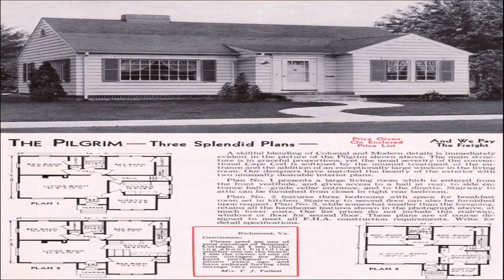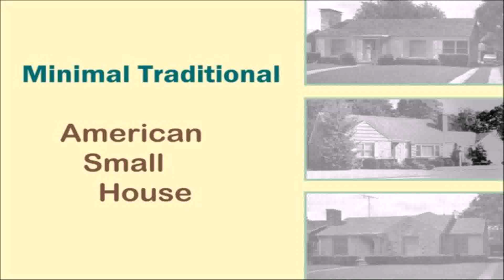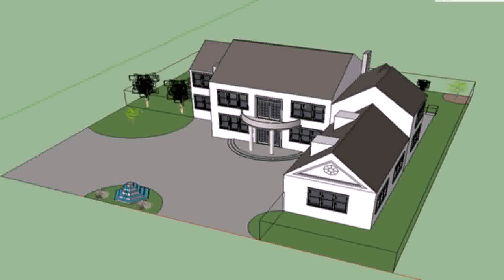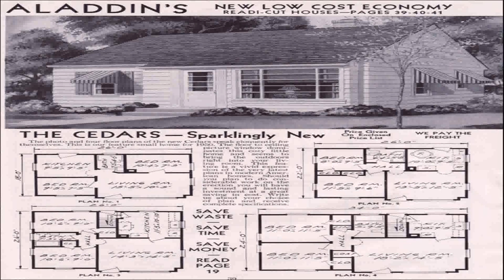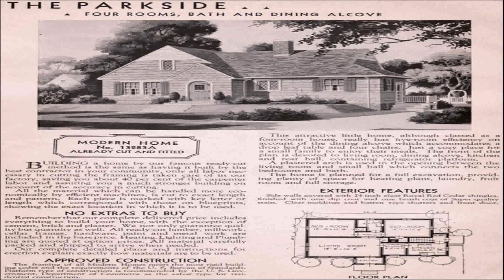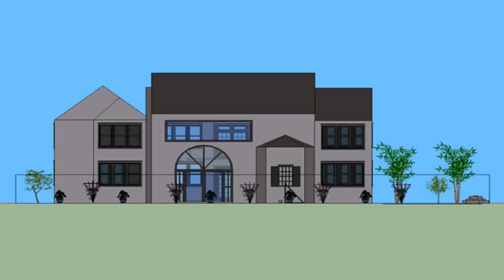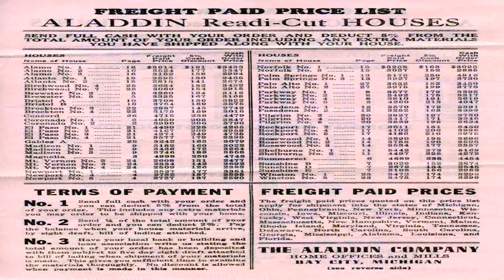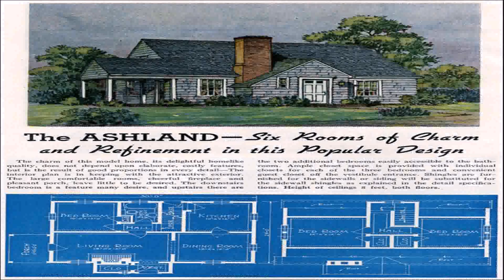Minimal Traditional House Style (see description) (see description)